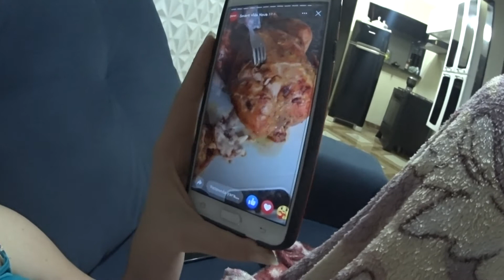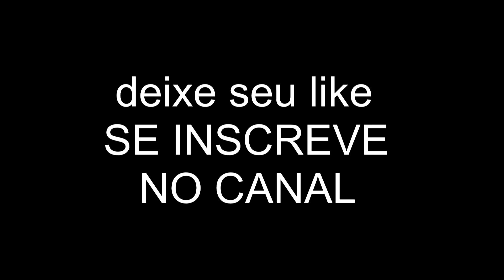USEI UM GARFO PARA BEBER ÁGUA QUANTO TEMPO DUROU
tomando um copo de agua com o garfo
tomando agua com garfo
copo de agua garfo
tomando agua com colher
agua garfo copo
agua copo
tomando 250ml de agua
tutorial
água
garfo
colher
desafio da agua
desafio